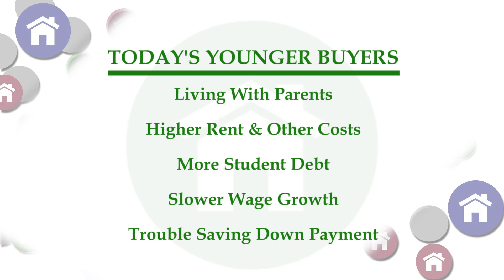HOM - Next Generation Homeownership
Author:
Foreclosure Nation